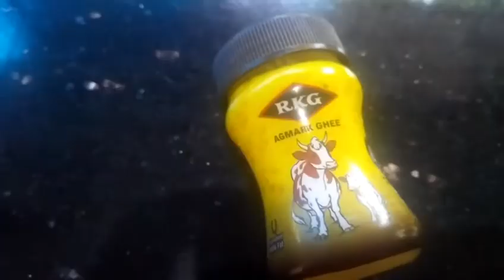മലബാർ സ്പെഷ്യൽ ഇറച്ചി പത്തിരി /ചട്ടി പത്തിരി /അടുക്ക് പത്തിരി /irachi pathiri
മൈദ 1cup
ഇറച്ചി 200g
സവാള 4എണ്ണം
പച്ചമുളക് 4
ഇഞ്ചി ചതച്ചത് 1tsp
വെളുത്തുള്ളി ചതച്ചത് 1tsp
കറിവേപ്പില
മഞ്ഞൾപൊടി 1/2tsp
ഗരം മസാല 1/2tsp
കുരുമുളക് പൊടി 1tsp
മല്ലി പൊടി 1/2tsp
വെളിച്ചെണ്ണ
ഉപ്പ്